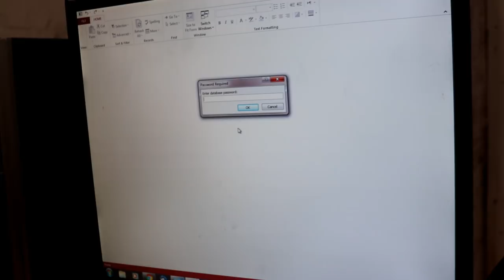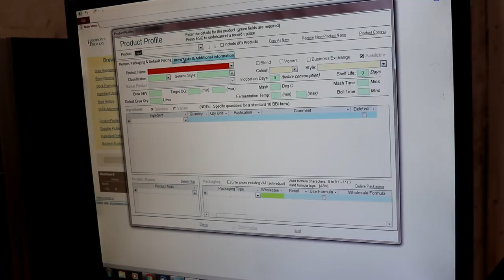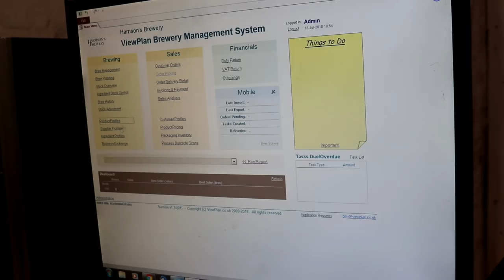I JUST WANT TO WALK THE DOG